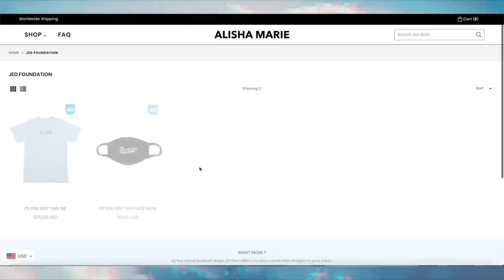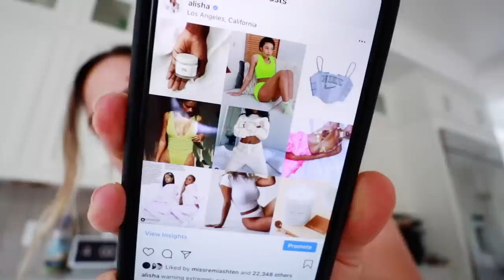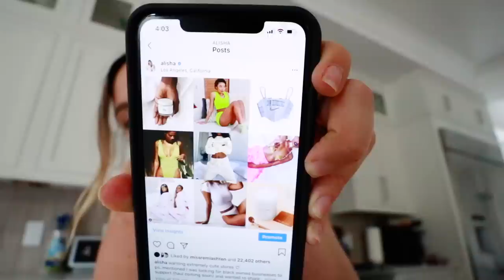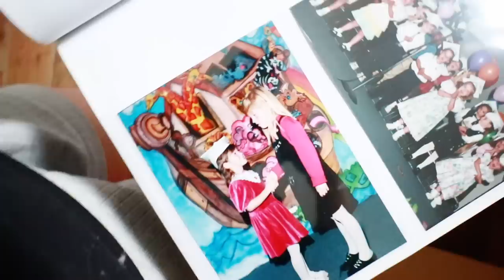cleaning out the entire house / mailroom + new dining table!!!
finally cleaning out the entire mail room and made it a gym? we also got a new dining table and i love it omg!! sorry this vlog is all over the place! xo -Alisha